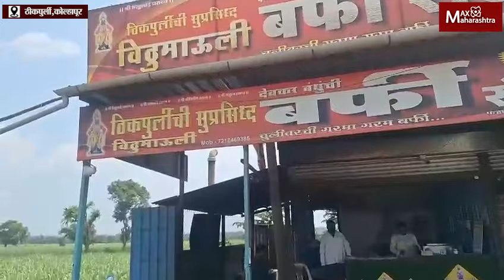बर्फीने आणला आयुष्यात गोडवा...| Small Business in Kolhapur | MaxMaharashtra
रोजगारासाठी शहरात स्थलांतरित होण्यापेक्षा आपल्या गावातच उद्योग करून उदरनिर्वाह करता येऊ शकतो. ही गोष्ट सिद्ध करून दाखवली आहे कोल्हापूर जिल्ह्यातील या गावाने. पहा रोजगारासाठी शहरात स्थलांतरित होणाऱ्या तरुणांनी पहायलाच हवी अशी प्रेरणादायी गोष्ट.